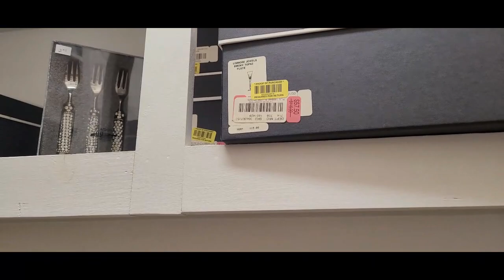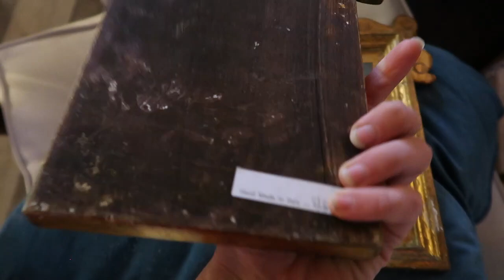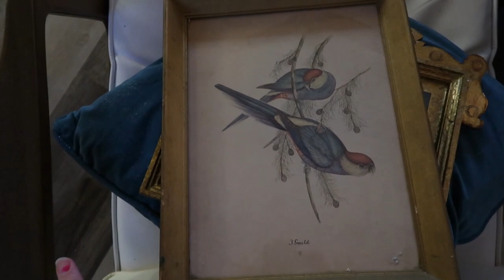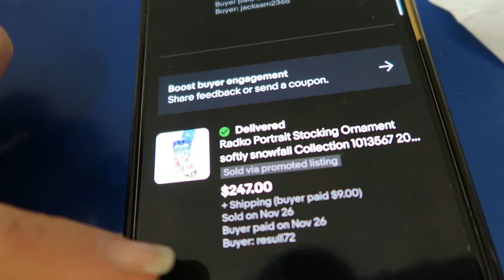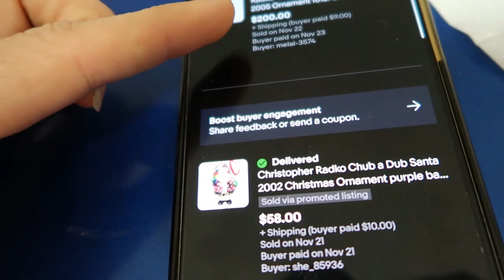$1000 Estate Sale Find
Wow!  This estate sale was certainly my most profitable and the best sale I've been to.  I cannot believe I'm over $1000 Profit within weeks of returning.

Join Whatnot with this link and get a free $15 to spend on the app

Best Shipping scale

Sign up for Poshmark with my link and receive $10 (as do I) with code:
MRZSTRICKLAND

My name is Rachel Strickland and I am a full-time reseller reselling online on ebay, posmark and mercari.  My passion for thrifting and treasure hunting has enabled me to quit my job and become an ebay reseller full time.  I am so excited to be self-employed that I want to show YOU how to quit your job and start reselling too!  Selling on ebay and making money on ebay is something ANYONE can do.  It's a great side hustle as a part-time reseller or a phenomenal full-time income you can work from home.  My desire is to share and teach you HOW TO BE A RESELLER.  I fill my videos with ebay tips and tricks to help you learn how to sell on ebay.
Mainly I source and buy my reselling inventory at thrift stores because I simply love to thrift, take you guys along on a thrift vlog and film and showcase thrift hauls full of vintage and designer goods.  I shop goodwill, salvation army, small town thrifts, the Goodwill bins ( Goodwill outlet) and more.
When I am not thrifting, I love to shop yardsales and ensure you know a good BOLO when you see one and what to buy at yard sales.
I also source at auctions including online auctions, estate auctions, and live auction houses always showcasing my auction haul and auction scores with you guys. I take auction go pro style first-person videos.
Even more than showing you guys my hauls, I love to educate and show you what sold and why so that you can learn how to source as a reseller as well.
My Friday night live shows are a great way to get involved in the online reseller community and learn tips and tricks from the reselling pros.
So come along with me and my American Picker style YouTube Channel as we find and flip the coolest vintage and designer goods, learn how to ship breakables, authenticate coach, nikes and Louis Vuitton and more!  I am so glad you are here!